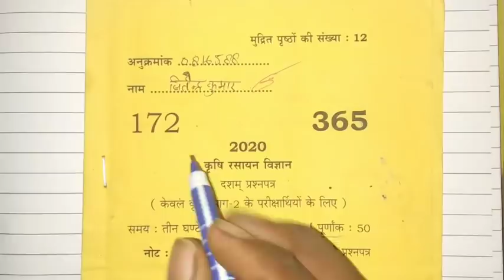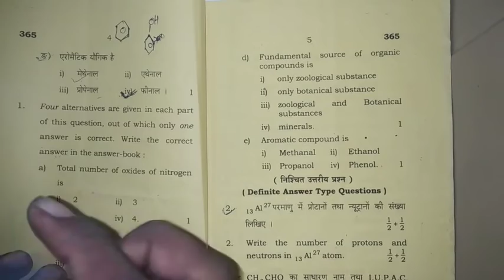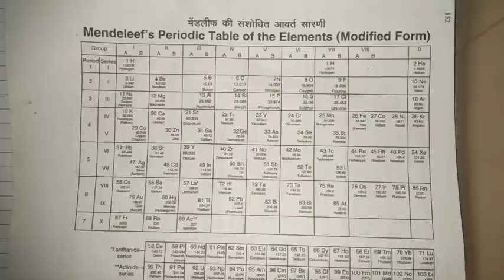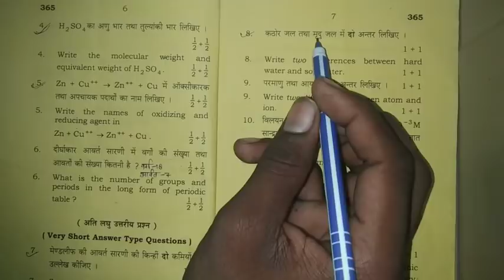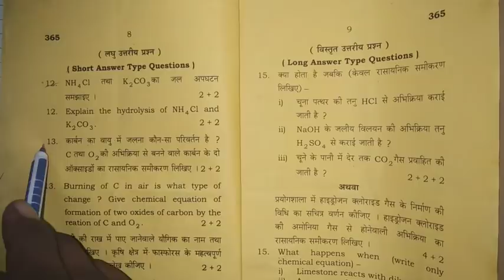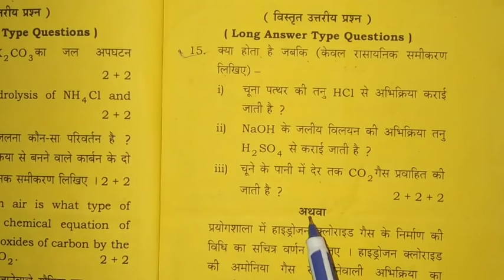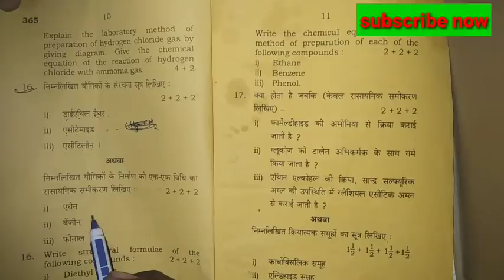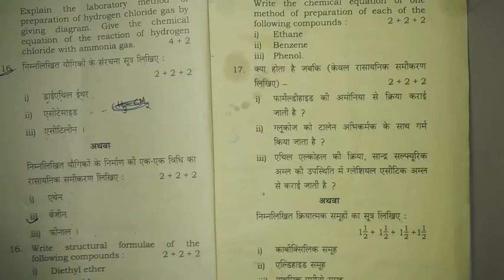कृषि रसायन विज्ञान ओल्ड क्वेश्चन पेपर 2020। Agriculture chemistry old question paper 2020.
Hello Friends,
my name Jitendra Kumar Kushwaha. Uttar Pradesh Lakhimpur Kheri.
यदि आप 90%+मार्क्स लाना चाहते हैं तो मेरे चैनल को सब्सक्राइब करें और Bell icon ko press करें ताकि आने वाली वीडियो की notification आप तक पहुंच सकें और वीडियो को पूरा देखें आपके पूरे देखे जाने पर हमें भी कुछ लाभ हो और हमें पता चल सके कि कितने लोग इस चैनल से पढ़ाई करते हैं और लाभ उठाते हैं।

मैं आप सभी को इस चैनल पर एग्रीकल्चर से संबंधित subjects की तैयारी कराते हैं। जो सभी बोर्ड परीक्षाओं एवं विभिन्न entrance examination जैसे-BHU, ICAR, Upcatet and Allahabad University. आदि की तैयारी available है। यदि आप इस चैनल पर अपलोड वीडियो को पूरा देखते हैं तो अवश्य आप स्कूल टॉपर बनेंगे।

About This Agriculture subjects-
Class 11th Subjects⤵️⤵️⤵️
(1) Agronomy
(2) Agri Engineering
(3) Agri Botany
(4)Elementary mathematics
(5) Agri physics

Class 12th Subjects⤵️⤵️⤵️
(1) Agronomy
(2) Animal Husbandry and dairy Technology
(3) Agri zoology
(4) Agri Economics
(5) Chemistry
(6) Normal Hindi

महत्वपूर्ण लिंक्स⤵️⤵️⤵️⤵️

यदि आप एग्रीकल्चर से संबंधित पोस्ट एवं पीडीएफ फाइल देखना चाहते हैं तो इस